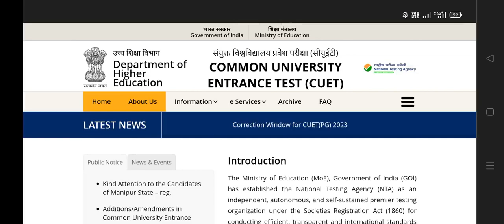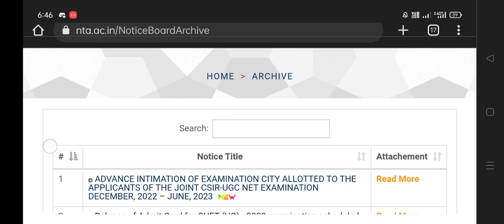CUET PG Exam Date Update - NTA CUET PG 2023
Hello Guy's...As I promised last year to best courses for other subjects at best affordable Fee .
The Complete Team is here🔥

💥Pre - Launching CUET PG 2023💥

🔺Complete Details and Launch will be around 10th Feb

💯 I can garruante you that after enrolling in these courses you will not regret and these
 courses are complete package for your CUET PG 2023 Exam.

✅ Best & Affordable Exam oriented Courses
✅ Best Quality Content
For More details check courses in App. (Complete Details after 10th Feb)

(Org Code - UJICP)